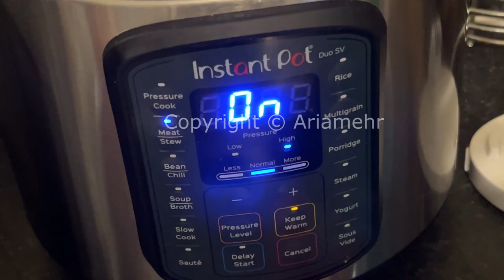Instant Pot - آموزش درست کردن گوشت تکه ای در زودپز اینستنت پات